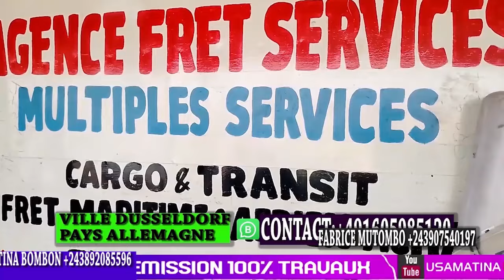100%TRAVAUX LANCEMENT DE TRAVAUX ROUTE VERS CITE DU FLEUVE YAOUNDE